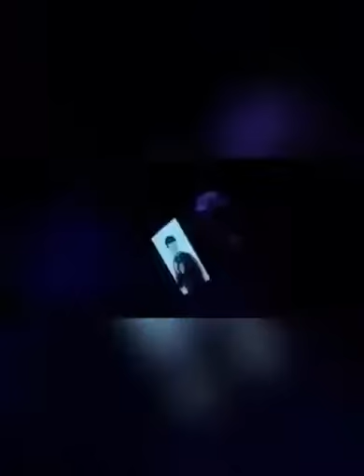corona HAIRCUT AFTER QUARANTINE TIM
The Norwegian hairdresser/ barber make a new video haw the client look like after quarantine time in Norway

For Instagram visit